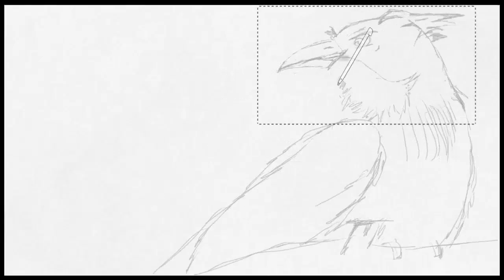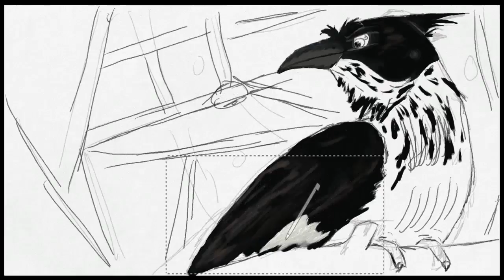Levaillant's Cuckoo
Doodle of a levailliants cuckoo